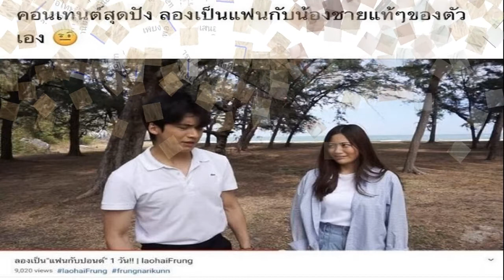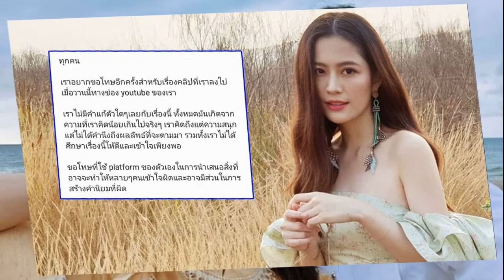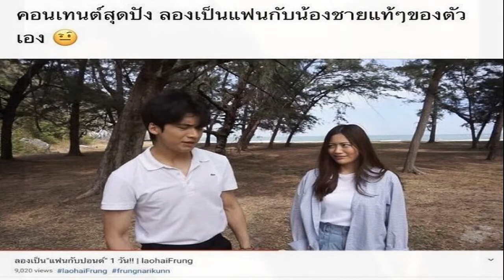ฝ่าโควิดระลอกใหม่! โตโน่ เดินหน้าปล่อยเพลงแรกของอัลบั้มแรกในชีวิต